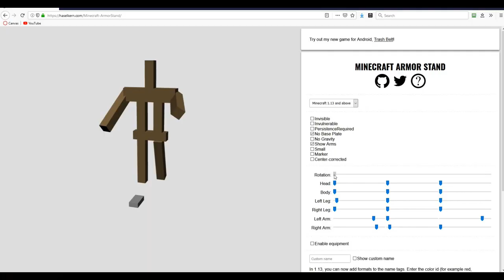How Its Made - Dark Ride Space Journey w/lights on!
Welcome to the premier video of How It's Made! in this episode we will be looking at the Space Journey Dark Ride and its different build techniques that make the ride so darn good looking.

🎮 Minecraft Server: ImagineMC.org